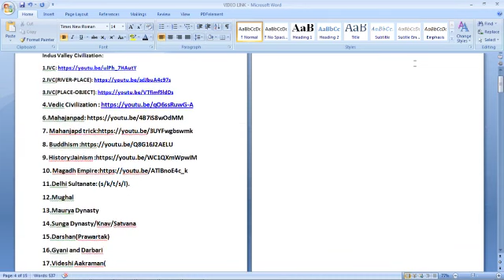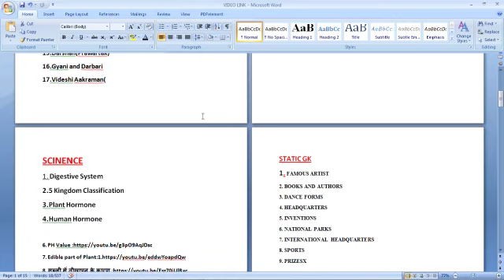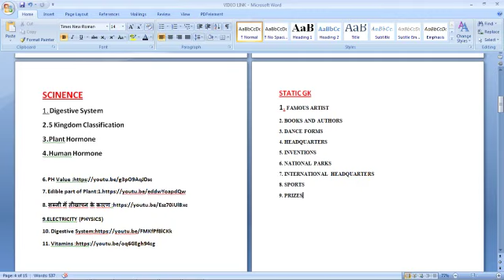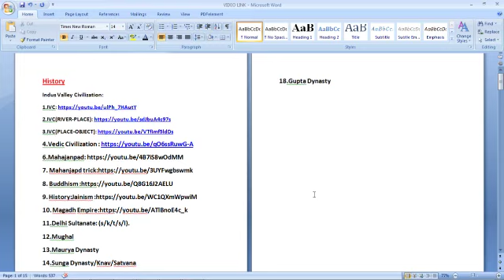बिहार दरोगा PRE EXAM !! बिहार दरोगा Pre !Bihar daroga strategy !Bihar daroga pre Exam !! R-1